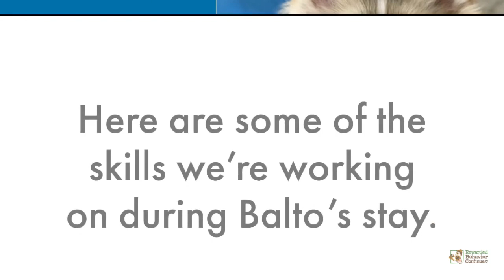Siberian Husky Puppy Training by Rewarded Behavior Continues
This is Balto. He is 23 weeks old and is staying with us for training. Day 3 and he is off to a great start! Visit our web site for more information.